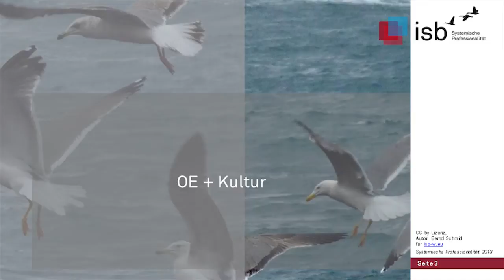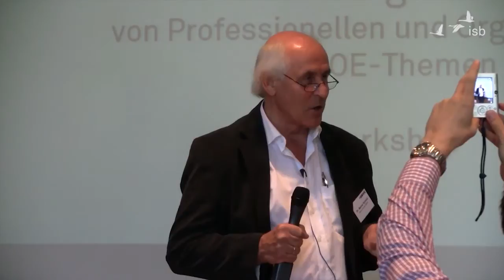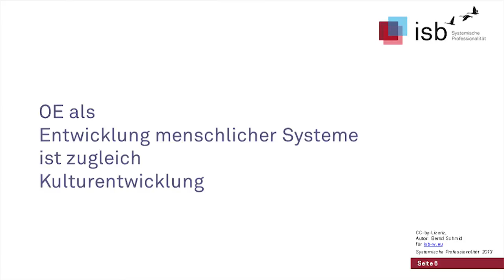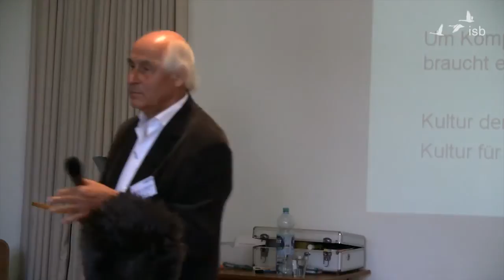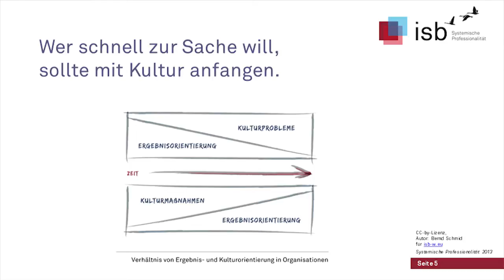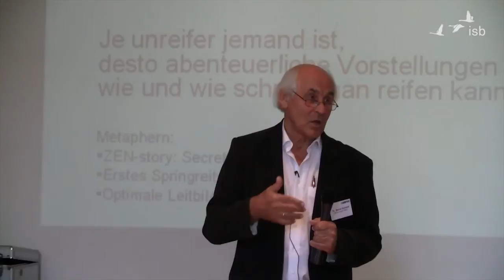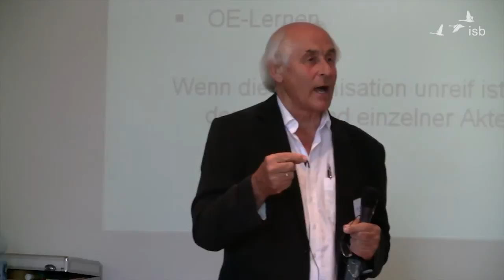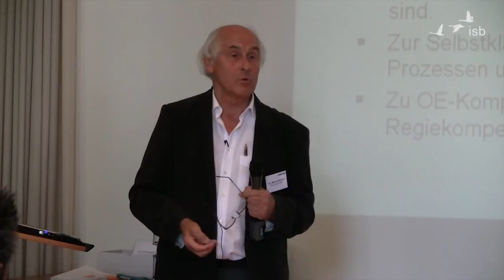Reifegrad von Organisationen; Bernd Schmid; 2013; DBVC-Sommercamp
0:00:11 Einführung
0:02:49 Wichtige Perspektiven zum Ansatz
0:08:24 Reifegrade: Beispiel Springreiten
0:11:30 Über Reifegrade sprechen - ein Tabu?
0:12:26 Reifegrad: Beispiel einer unreifen Organisation
0:16:13 Reifegradklärung
0:21:52 Organisationsentwicklung=Kulturentwicklung
0:22.40 Kultur - Definition und Eingrenzung des Begriffs
0:24:47 Reifegradinterview mit Führungskräften
0:34:40 Kulturgewohnheiten - Gewohnheitskultur
0:38:33 Kultur der Leistungserbringung - leistungsbezogene Kulturentwicklung
0:40:05 Wer schnell zur Sache will, sollte mit Kultur anfangen
0:45:39 Kristallisierendes Prinzip
0:49:05 Reifegrade und einhergehende Paradoxe
0:55:27 eine kleine Zen-Story (The Secret of Life)
0:57:11 optimale Leitbild-Distanz (Schellenbaum)
0:59:50 Reifegrade in der Organisationsentwicklung
1:05:27 Verantwortungskultur
1:07:00 Verantwortung - Vier Dimensionen
1:08:57 Komplementäre Verantwortung in Organisationen
1:10:27 OE-Lernen
1:12:12 Arbeitsformen für OE-Lernen: OE-Werkstätten